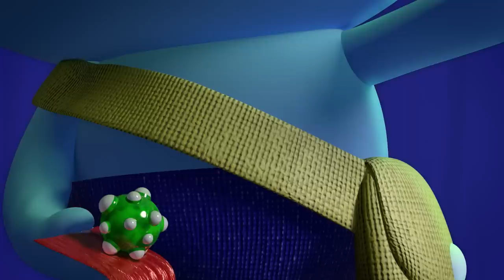No tan dulce Halloween EPISODIO COMPLETO y momentos más escalofriantes de Vera y el Reino Arcoíris